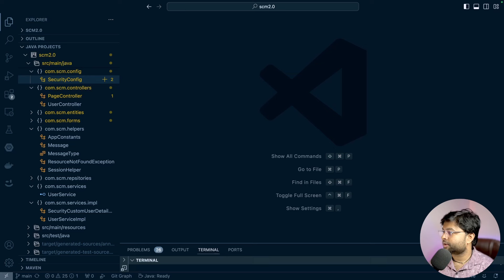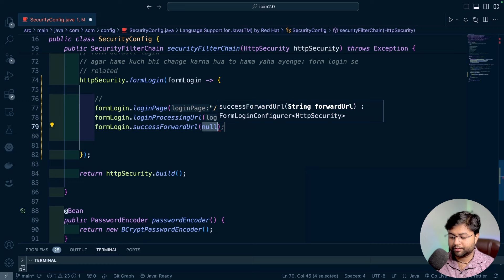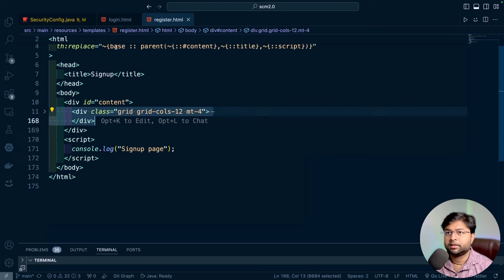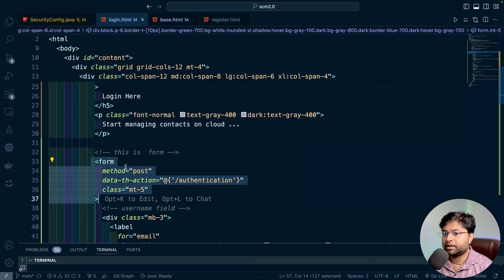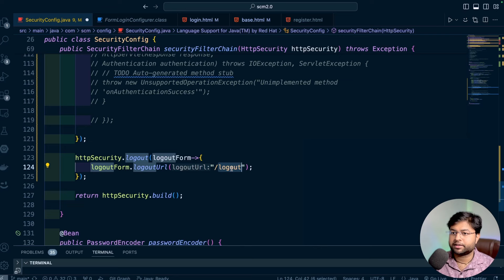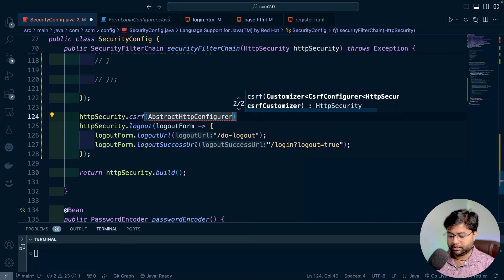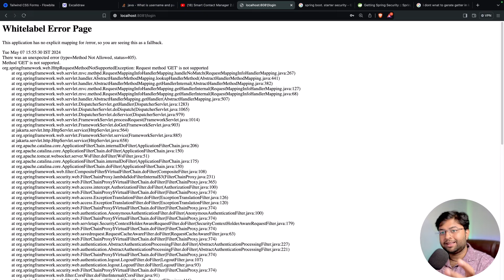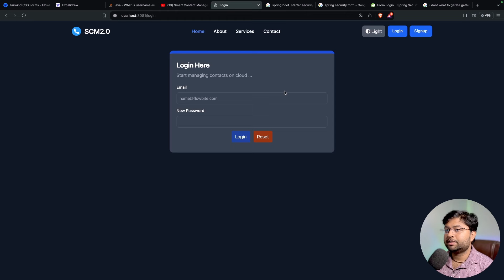🔐 Customising Login page | Understanding full magic of customisation | SCM Project Spring Security